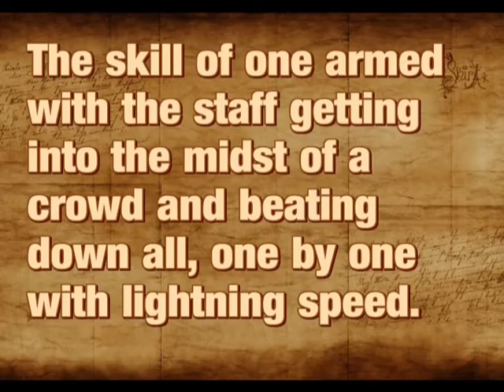Crowd - press swing against multi attack in Silambam Martial art (Padai Veechu)